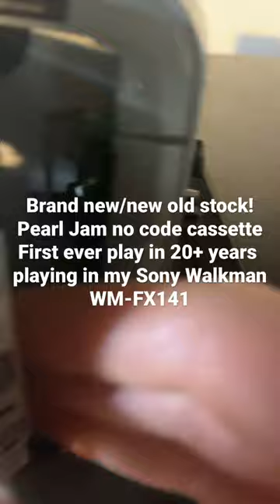Brand new/new old stock pearl jam no code cassette first ever play in 20+ year’s